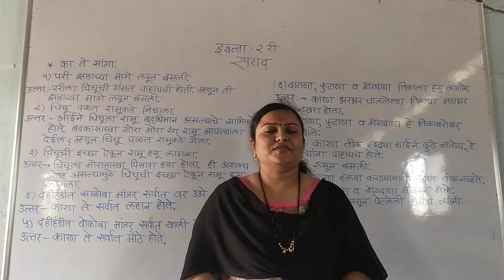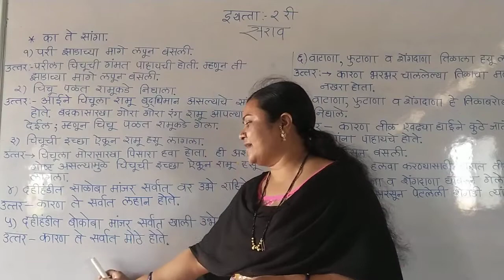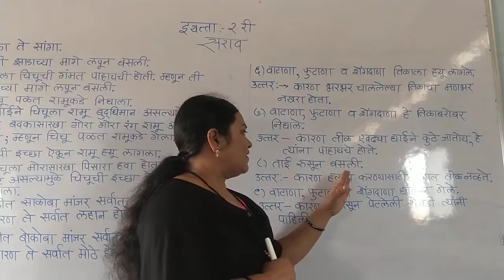L.B.S.{Pawar mam}class 2nd marathi